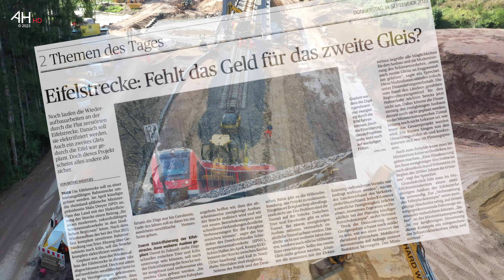WIEDERAUFBAU EIFELSTRECKE: Ausbau der Zweigleisigkeit ist ungewiss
Es geht einmal mehr um den Wiederaufbau der Eifelstrecke. Da ist vieles in Bewegung, manches schon erledigt und anderes noch zu leisten. Wir berichten kontinuierlich über die weiteren Fortschritte.

„Noch laufen die Wiederaufbauarbeiten an der durch die Flut zerstörten Eifelstrecke. Danach soll sie elektrifiziert werden. Auch ein zweites Gleis durch die Eifel war geplant. Doch dieses Projekt scheint alles andere als sicher“. So berichtete kürzlich die Tageszeitung TRIERISCHER VOLKSFREUND.

Offensichtlich gibt es Probleme bei der Finanzierung des zweigleisigen Streckenausbaus. Knapp 65 Kilometer der Eifelstrecke zwischen Kordel in Rheinland-Pfalz und Kall in Nordrhein-Westfalen sind eingleisig. Politiker und Deutsche Bahn haben ihre Absicht artikuliert, sie wollen den Ausbau. Einen Zeitplan dafür gibt es jedoch noch nicht.

Das Problem sind offensichtlich die zehn Tunnel, die auf dem Streckenabschnitt zwischen Trier und Gerolstein durch das Kylltal führen.

Klar scheint zu sein, dass neben der Modernisierung der Stellwerkstechnik hin zur digitalen Steuerung, die Elektrifizierung der Strecke bis Ende 2026 realisiert sein soll.

Beim durchgängigen, zweigleisigen Ausbau der Strecke gibt es offensichtlich ein Finanzierungsproblem. Da könnten zusätzliche Tunnel erforderlich werden. Das dürfte nicht nur mehrere Jahre dauern, sondern auch etliche Millionen Euro verschlingen.

Sollte das zweite Gleis nicht gebaut werden, „könnten die ansonsten mit der Elektrifizierung verbundenen Vorteile nur bedingt wirksam werden“, warnte der Landesverband des Verkehrsclubs Deutschland. Jeder Kilometer zusätzliche Zweigleisigkeit brächte einen „immensen Zugewinn an Flexibilität bei der Planung künftiger Betriebskonzepte“, so der Verband.

Die Antwort des rheinland-pfälzischen Mobilitätsministeriums lässt Zweifel aufkommen. Das Ministerium begrüße alle Möglichkeiten für den Ausbau und die Modernisierung des Schienenverkehrs, „wozu auch zweite Gleise an Engpassstellen gehören“, sagte ein Sprecher. Diese Maßnahmen stünden jedoch unter Finanzierungsvorbehalt. Die vom Bund den Ländern gezahlten Regionalisierungsmittel für den Nahverkehr reichten bereits jetzt nicht aus. Daher könnte die Finanzierung des zweigleisigen Ausbaus derzeit noch nicht geplant werden, so der Ministeriumssprecher. Zumal bislang noch nicht bekannt sei, wie teuer das Gesamtprojekt werden wird.

So gibt es also mehr Fragen als Antworten. Die weitere Entwicklung bleibt abzuwarten.